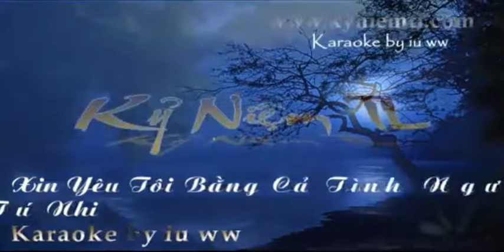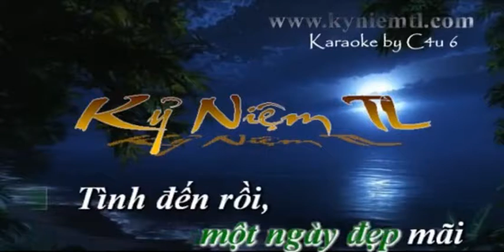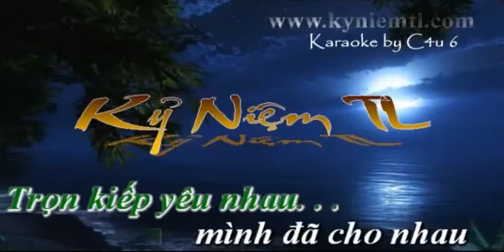Xin Yêu Tôi Bằng Cả Tình Người _ HOÀNG VĂN & TÂM ĐẶNG